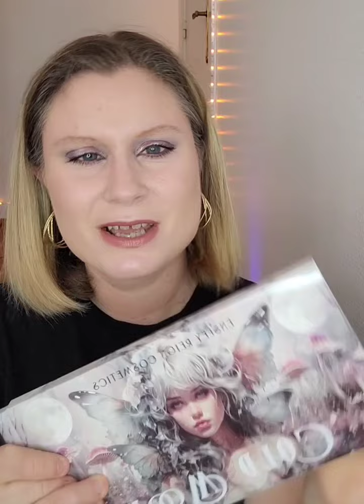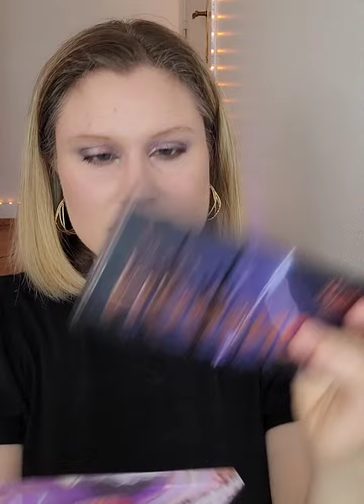haul de mes derniers achats et une mésaventure..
Coucou 🥨
Aujourd'hui une vidro sur mes derniers craquages mes derniers achats

J espère que ça vous plaiera 😊

Merci beaucoup pour votre soutiens votre bienveillance votre présence votre gentillesse

yesstyle code AMJOY67
lookfantastic code AMGQ-R3
cultbeauty code JOYEUX-R1
charlottetilbury code joyeuxFA83A
sommelierduparfum code AMAND5586

facebook vente makeup clochette beauty corner
Ou rillettes et makeup
Chaîne YouTube  damoizelle sandra beauty

A bientôt

Hello-vient-dans-ma-bulle 💄🥨❤️